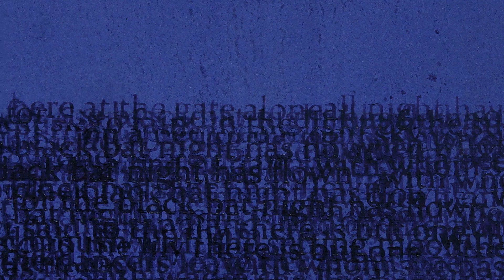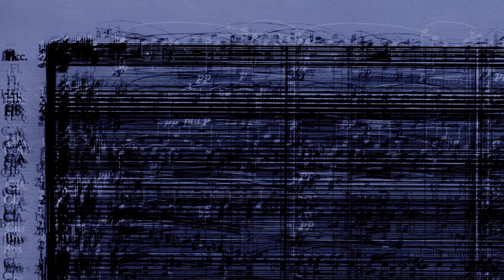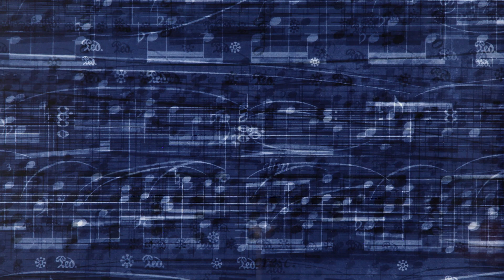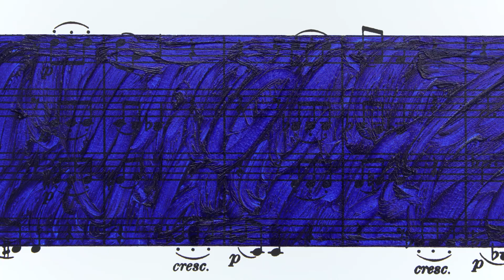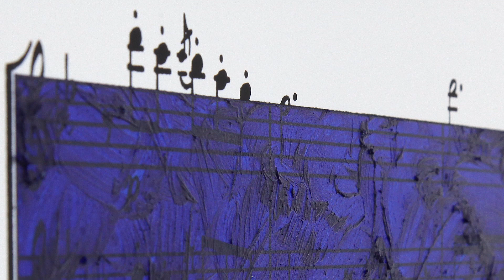Idris Khan speaks about his exhibition at Galerie Thomas Schulte, September 2019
On the occasion of his exhibition "Quartet" at Galerie Thomas Schulte (7 September to 19 October 2019), Idris Khan speaks about his use of the color blue, the literary and musical references for his new stamp paintings and large photographs and his new black-and-white series of photographs "White Windows".